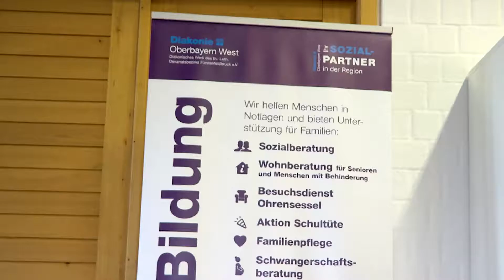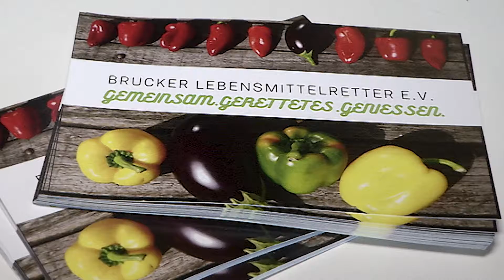Etwas Warmes braucht der Mensch: Der Mittagstisch in Fürstenfeldbruck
Die evangelische Erlöserkirche in Fürstenfeldbruck bietet jeden Dienstag einen kostenlosen Mittagstisch für ALLE Menschen an. Egal ob sie bedürftig sind oder nichtl. Pfarrer Valentin Wendebourg ist es vor allem wichtig, alle in die Gesellschaft einzubinden.

Wir haben einen Tag lang geholfen und mit den Menschen vor Ort gesprochen.
INFO
Der Mittagstisch findet jeden Dienstag hier statt:

Gemeindehaus der Erlöserkirche
Stockmeierweg 7
82256 Fürstenfeldbruck
Nahe S-Bahn Fürstenfeldbruck

Ansprechperson: Pfarrer Dr. Valentin Wendebourg